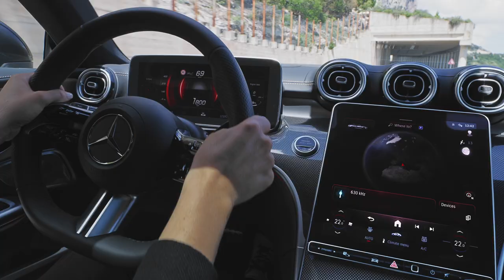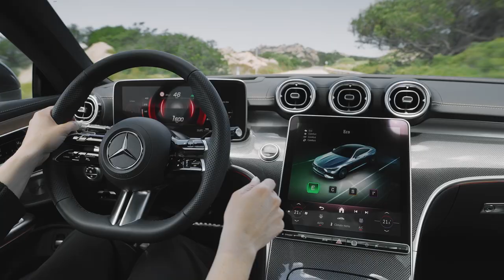Mercedes-Benz CLE Coupé Driving Footage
The new CLE Coupé embodies an emotional statement from every perspective. The sporty, elegant two-door unites proportions typical of a coupé with the modern design language of Mercedes-Benz, whose aesthetic soul is shaped by the design philosophy of Sensual Purity. This creates a sculptural appearance for the CLE Coupé, which is characterised by flowing surfaces with seamless transitions. The progressive dynamics and elegance come into their own when viewed from the side: thanks to the combination of a low silhouette (1,428 mm) with a long wheelbase (2,865 mm), short overhangs (888 mm at the front/1,097 mm at the rear) and a particularly muscular shoulder the two-door fills the road. Other typical coupé features are the long bonnet embedded in the front end with two powerful power domes, the steeply sloping windscreen and the long, sloping roof towards the rear. The passenger cell, which is set far back, leads to the sporty, short rear via the rear window, which is also set flat.

A distinctive shaped edge structures the powerful volume in the side wall. This character line runs from the headlight to the exterior mirror and from the rear light to the door handle. It emphasises the sporty proportions and the powerful wheel arches. In addition, the shaped edge, together with the chrome-rimmed side windows, underlines the balance between elegance and dynamics. The basic variant AVANTGARDE Line rolls on 18-inch light-alloy wheels as standard. With the AMG Line, 19-inch rims are standard. A large selection of other light-alloy wheels in 18 to 20 inches and ten different exterior colours enable a high degree of customisation.

✅ Source: Mercedes-Benz